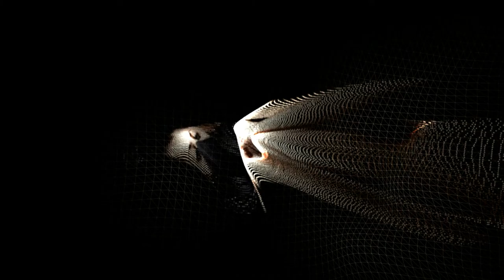QC summer test